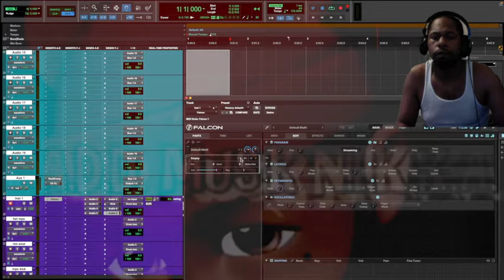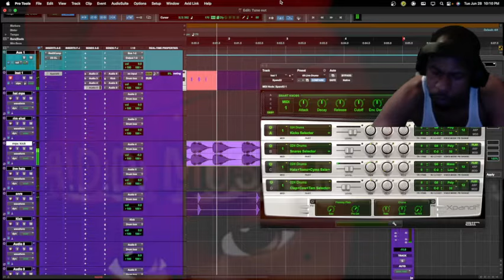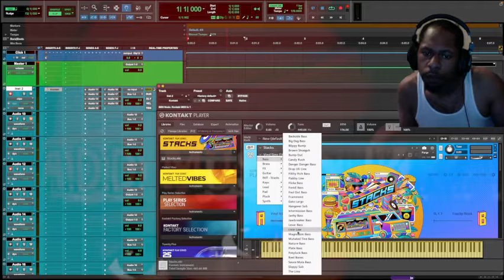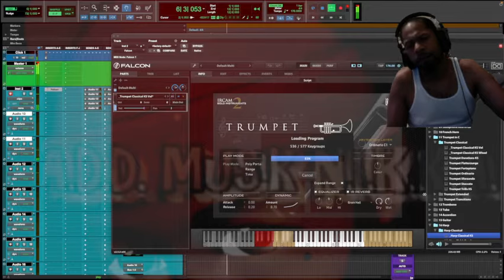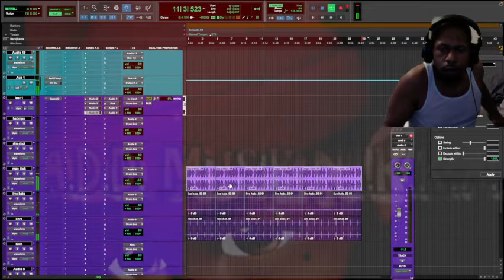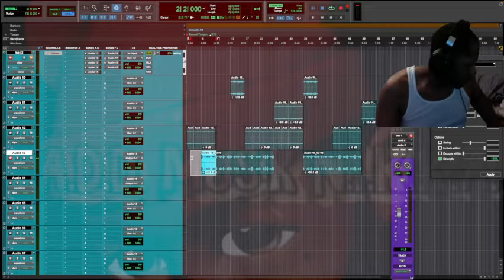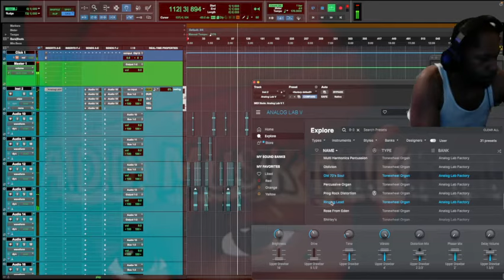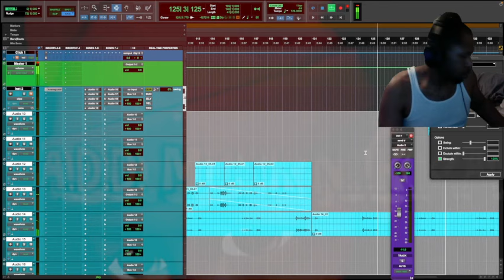in the Studio cooking up Fire 🔥🔥🔥no samples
Live uncut cook up